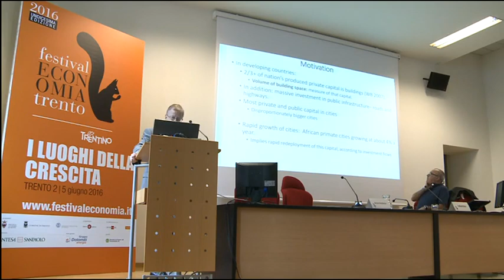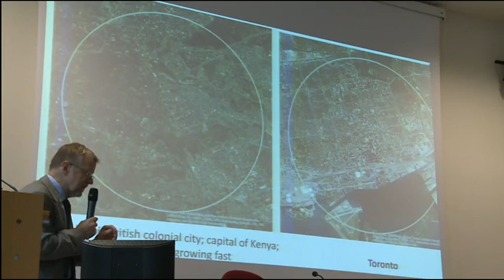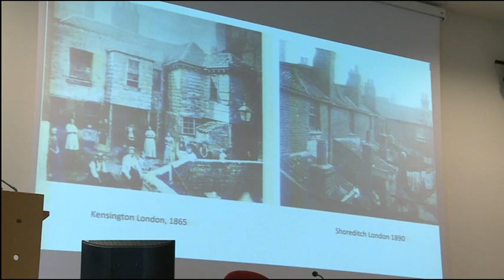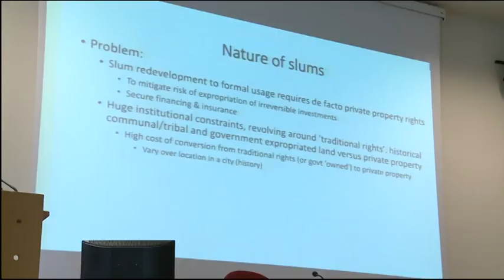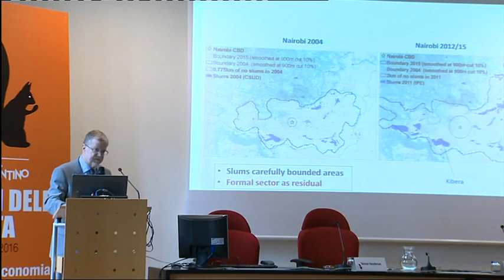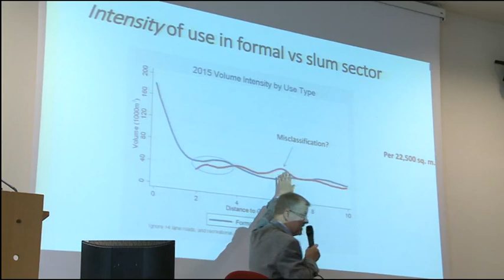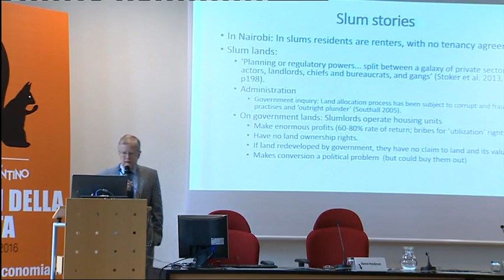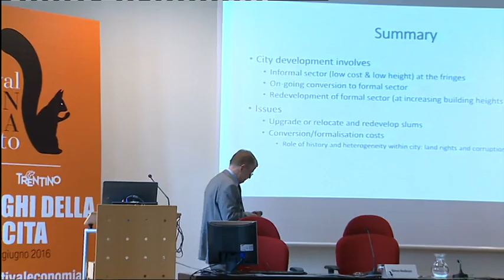HENDERSON Vernon MASTO Raffaele - 2016 - Costruire le città africane - Alla frontiera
Un’analisi dello sviluppo di Nairobi negli ultimi dieci anni alla luce delle predizioni delle teorie della crescita urbana sulla relazione fra decisioni di investimento, uso dei suoli e densità urbana. Come la corruzione condiziona l’evoluzione di ingombri e altezze, l’urbanizzazione marginale, il riempimento degli spazi e il risanamento dell’edilizia legale, e gli errori nella destinazione dei suoli.